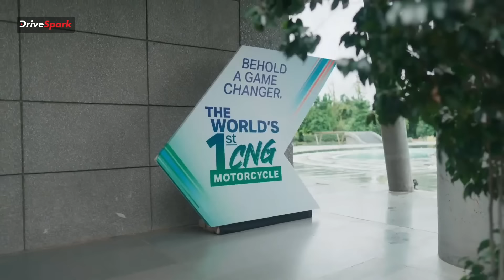Bajaj Freedom 125 CNG Bike Launched In India | ಅತ್ಯಂತ ಅಗ್ಗದ ಬೆಲೆಗೆ ಬಜಾಜ್ CNG ಬೈಕ್ ಬಿಡುಗಡೆ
Bajaj Freedom 125 CNG Bike Launched In India | ಜನಪ್ರಿಯ ದ್ವಿಚಕ್ರ ತಯಾರಕ ಕಂಪನಿಯಾದ ಬಜಾಜ್ ಆಟೋ (Bajaj Auto) ವಿಶ್ವದ ಮೊದಲ ಸಿಎನ್‌ಜಿ ಬೈಕ್ ಅನ್ನು ಬಿಡುಗಡೆಗೊಳಿಸಿದೆ. ಈ ಬೈಕಿಗೆ ಬಜಾಜ್ ಫ್ರೀಡಂ 125 (Bajaj Freedom 125) ಎಂಬ ಹೆಸರನ್ನು ನೀಡಲಾಗಿದೆ. ಬಜಾಜ್ ಫ್ರೀಡಮ್ ಬೈಕ್ ಒಂದು ಬಟನ್ ಒತ್ತಿದರೆ ಚಲಿಸುವಾಗ ಪೆಟ್ರೋಲ್ ಮತ್ತು CNG ನಡುವೆ ಬದಲಾಯಿಸಬಹುದು. ಸಿಎನ್‌ಜಿ ಚಾಲಿತ ಕಾರುಗಳು ಬಂದು ದಶಕಕ್ಕೂ ಹೆಚ್ಚು ಆದರೂ, ಸಿಎನ್‌ಜಿ-ಚಾಲಿತ ಬೈಕ್ ಬರುತ್ತಿರುವುದು ಇದೀಗ ಮೊದಲ ಬಾರಿಗೆ ಮಾತ್ರ, ಭಾರತಕ್ಕೆ ಮಾತ್ರವಲ್ಲದೆ ವಿಶ್ವಲ್ಲೇ ಇದೇ ಮೊದಲು ಆಗಿದೆ.